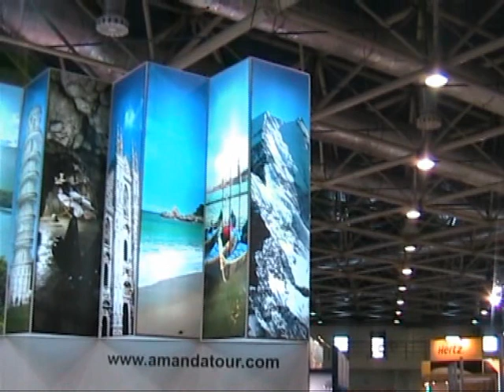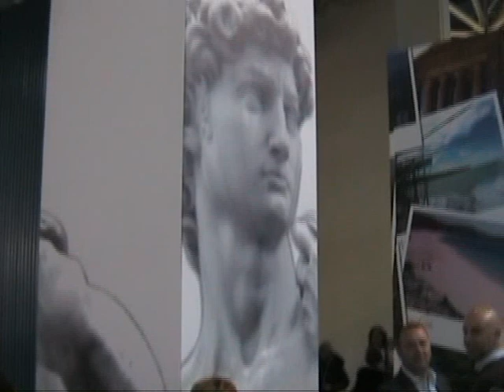La Banda del Torchio a Mosca 2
La Banda del Torchio improvvisa  l'inno nazionale al taglio del nastro per l'apertura del padiglione italiano al MITT 2010 di Mosca.